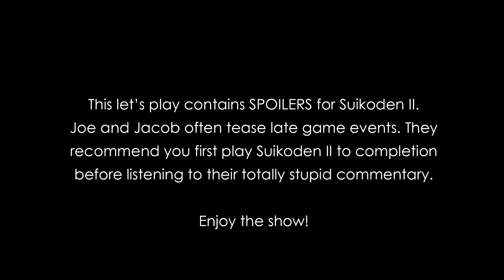Carriage Plays Suikoden 2: Shirakaba - Episode 53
Joe and Jacob see Leknaat.